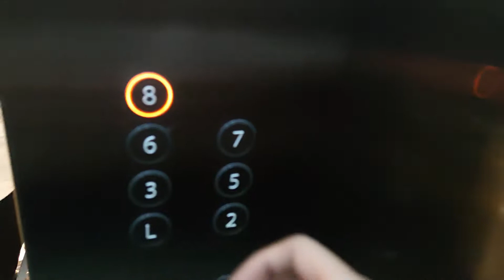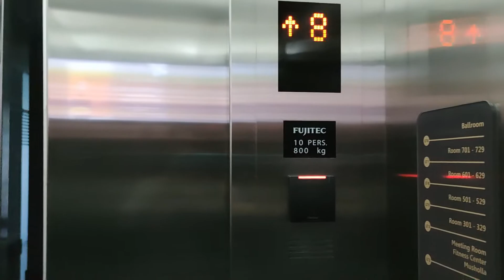Fujitec Traction Lifts / Elevators at Hotel Horison Ciledug, Jakarta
Just a Fujitec lift in a hotel on the border between Jakarta and Tangerang. So despite the hotel's name includes Ciledug (a district in Tangerang city), the hotel is technically still located in Jakarta

Capacity: 13 Persons / 900 kg
Floors served: L, 2, 3*, 5 - 7*, 8
Model / fixtures: ZEXIA
Year installed: 2017
History: Original